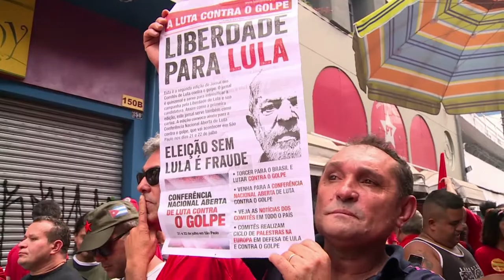Partidarios de Lula exigen su liberación y apoyan su candidatura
Miembros del Partido de los Trabajadores de Brasil pidieron el lunes en Sao Paulo la liberación del expresidente Luiz Inácio Lula da Silva, brevemente esperanzados después de que este domingo un juez la solicitara, aunque luego un tribunal de apelaciones lo denagara.